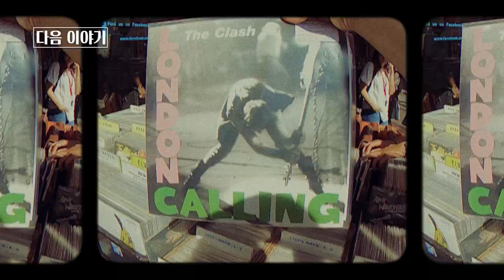제3편 런던에서의 첫날 | 밴드 이상의날개 영국 일주 여행 그 청춘의 기록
제가 리더로 활동하고 있는 밴드 '이상의날개'가 2018년에 영국 일주 여행을 다녀온 시리즈 영상입니다.

여행을 계획할 때는 제가 기획, 연출, 편집을 담당해 마음 만은 소박한 다큐를 만들어 보고자 했으나, 몸이 하나인지라 음악 생활과 다큐 프로젝트를 병행하기가 쉽지 않더군요. 그냥 두기엔 2018년에 찍어온 이 방대한 영상들이 아까워서, 시간이 되는대로 조촐하게나마 여행 영상을 편집하고 있습니다. 긴 시간을 두고 드문드문 한 편씩 이어갈 예정입니다.

그동안 정규 앨범 작업하고, 공연 준비하고, 이런저런 프로젝트 하느라 이 영상 작업할 시간이 없다보니 꽤 시간을 흘려보내서 벌써 많이 늦었지만 더 늦기 전에 시작합니다. 훗날 즐거웠던 청춘의 기록이 될 수 있으면 좋겠네요.

음악 생활이 힘들고 지칠 때 여행이 재충전의 시간도 되어주고, 작은 활력소가 되어주기도 하죠. 그런 소소한 재미와 낭만으로 봐주시면 감사하겠습니다. 😃🙌

[이상의날개]

● 2014 EBS 스페이스공감 '9월의 헬로루키' 선정

[크레딧]

[이상의날개 음악 & 소셜미디어]